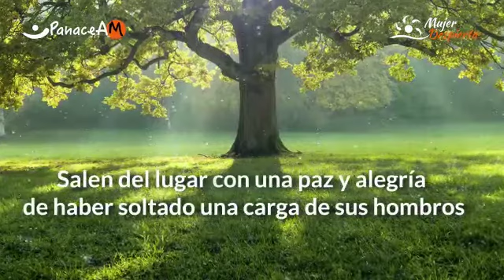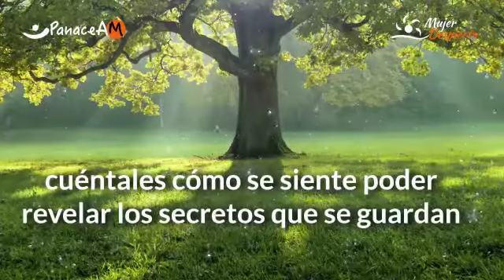¿Tienes un secreto?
Tu secreto puede ser un arrepentimiento, miedo, traición, deseo, confesión o humillación infantil.
Revela *anónimamente* cualquier cosa, siempre que sea cierto y que nunca antes hayas compartido con nadie.

*Es un acto de coraje dejar ir lo que te ha mantenido cautiva por mucho tiempo quizás*. *¡Libérate!*

El Movimiento Mujer Despierta está comprometido con lograr movilizar las barreras injustas y desiguales impuestas hacia la mujer. Nuestro fin es lograr que cada mujer se sienta femenina, fuerte y feliz, y así crear un círculo de hermandad para establecer un nuevo orden equitativo y digno para todas.